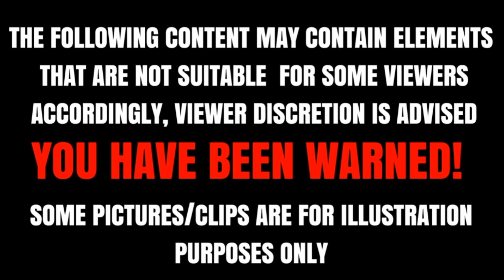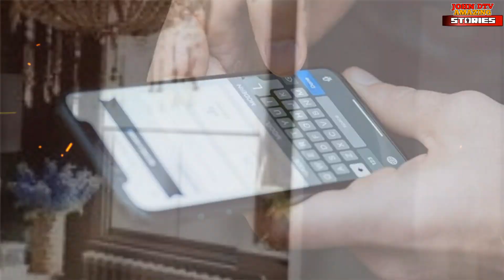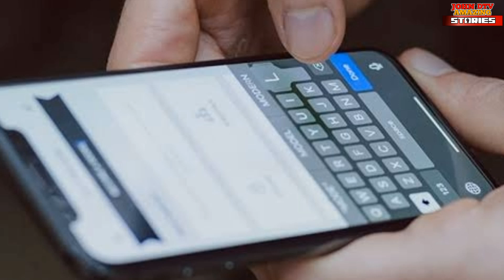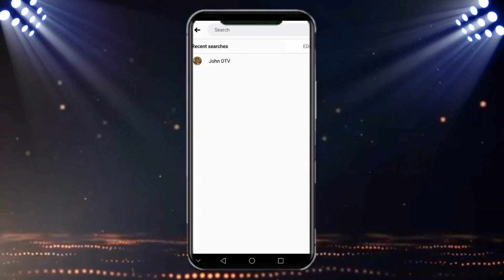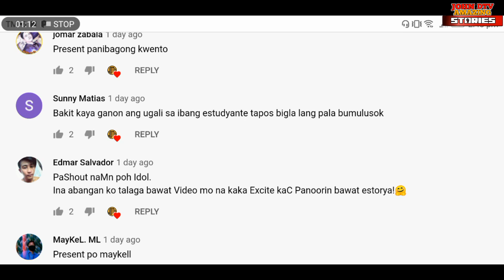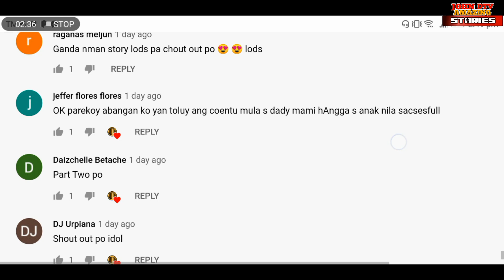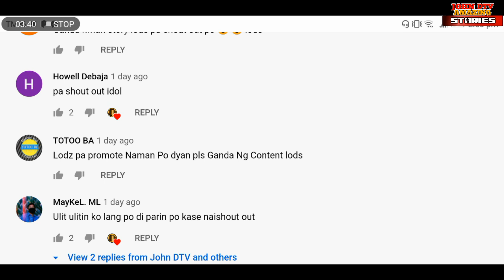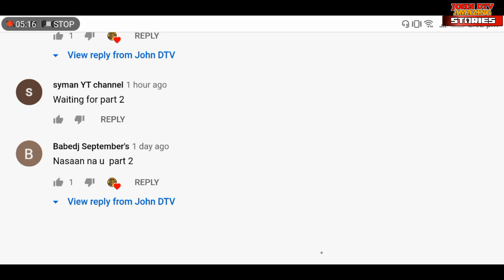MATABANG BABAE NA PALAGING KINUKUTYA, NILIGAWAN NG PINAKAGWAPONG BINATA [PART 2]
Sa buhay nating ito hindi basehan ang hitsura upang umibig at ibigin. Sa bandang huli magandang katangian at malinis na kalooban ang mas mabuti.